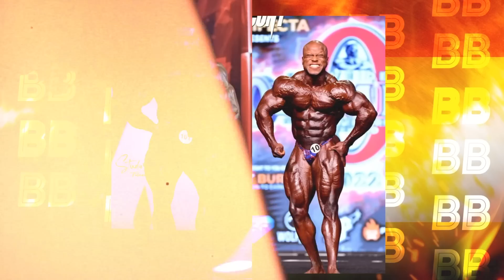(हिन्दी) SUNIT JADHAV VS SHAUN CLARIDA + 4 INDIAN BODYBUILDERS WHO CAN WIN MR OLYMPIA!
Today we are comparing our Indian athlete Sunit Jadhav with 2 times 212 devision olympia champion Shaun Clarida who is bow going to be a part of Arnold Classic 2023 along with the likes of Nick Walker, Big Ramy, Andrew Jacked and Samson Dauda.
I also discussed a few of my favourite indian athletes.

This is bodybuilding bulletin, where we try to bring you latest news, updates regarding fitness in mens physique divison, classic physique divison, 212 division and open bodybuilding and latest indian bodybuilding news in HINDI!